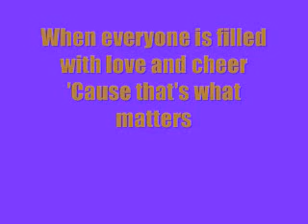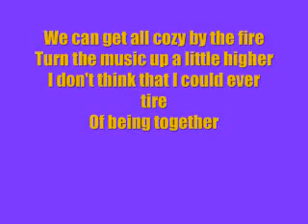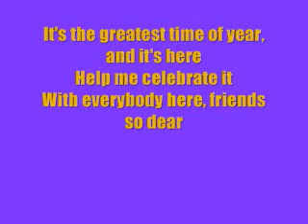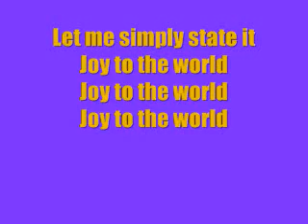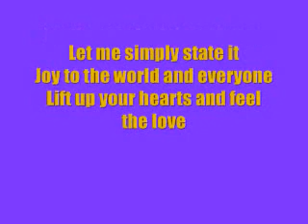Aly and Aj- Greatest time Of the year Lyrics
Hope You Guys Have A Happy Holiday!
.Sub.Fav.Comment.Rate.